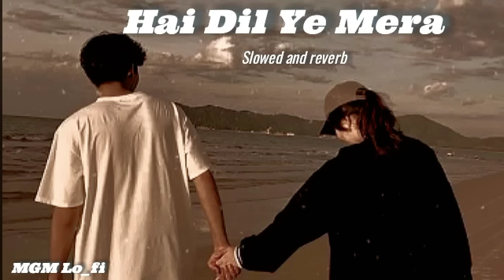Hai Dil Yeh Mera (slowed-reverb) | Arijit Singh | Hate Story 2 [MGM LO_FI] [🎧] [💔]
lofi slowedreverb song "HAI DIL YE MERA" SONG INFO Singer-Arijit Singh Album:Hate Story2 Lyricist:Mithoon Music:Mithoon CastSurveen Chawla, Jay Bhanushali LanguageHindi. ______________________________________ Lyrics— Hai dil ye mera  Mujhe hardum ye poochta:  Kyun hai mujhe tujhse itni wafaa.. Kyun teri hasrat  Hai har khwahish se badhkar mujhe  Kyun naam tera hi leti zubaan.. “Saathi tera bann jaaun”  Kyun hai yeh junoon!  Har aansun tera pee jaaun  Or de du sukoon  Har din tujhko chaahun  Teri raah takun  Apni baahon mein tujhko  Main salamat rakhun Tere hi baare mein, hai ab har zikr mera  Huaa hai kaisa asar yeh tera  Koi naseehat, na chaahun main koi salaah  Jo rooh ne mere tujhe chun liya “Saathi tera ban jaaun”  Kyun hai yeh junoon!  Har aansun tera pee jaaun  Aur de du sukoon  Har din tujhko chaahun  Teri raah takun  Apni baahon mein tujhko  Main salaamat rakhun Hai dil khamakhaa pareshan badaa  Isko koi samjah de zaraa  Ishq mein fanaa ho jaana  Hai dastoor yahi  “Jisme ho sabar ki fitrat”  Wo ishq hi nahin!  Samajh bhi ja aye dil mere  Kya hai ye maajra.. “Saathi tera bann jaaun”  Kyun hai yeh junoon!  Har aansun tera pee jaaun  Aur de du sukoon  Har din tujhko chaahun  Teri raah takun  Apni baahon mein tujhko  Main salaamat rakhun. ______________________________________